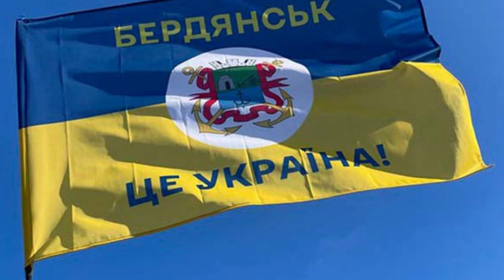У Бердянську здетонували боєприпаси окупантів